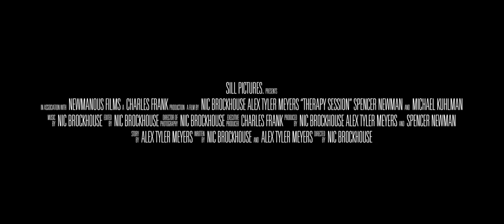Therapy Session - Trailer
A criminally insane patient's scheduled therapy session gets derailed once he reveals his inner thoughts.

September 29

Starring Alex Tyler Meyers, Spencer Newman, and Michael Kuhlman
Written by Nic Brockhouse and Alex Tyler Meyers
Directed by Nic Brockhouse